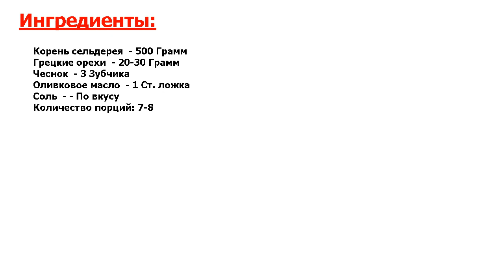★ЛУЧШИЙ РЕЦЕПТ ВКУСНО НЕИМОВЕРНО!!!★ ИКРА ИЗ СЕЛЬДЕРЕЯ ★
★Мистически вкусно! Закуска должна быть легкой● В этом плане, икра из сельдерея - просто идеальная закуска●